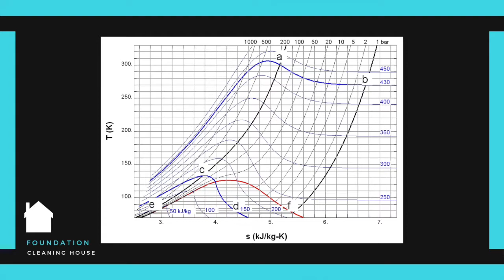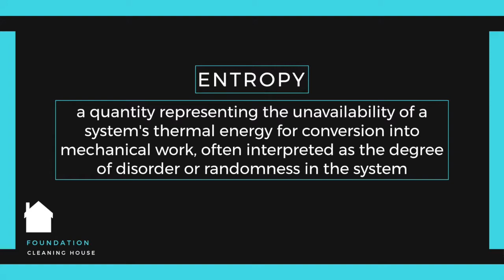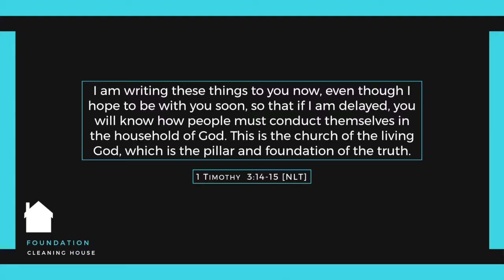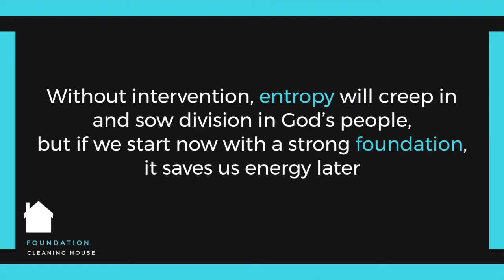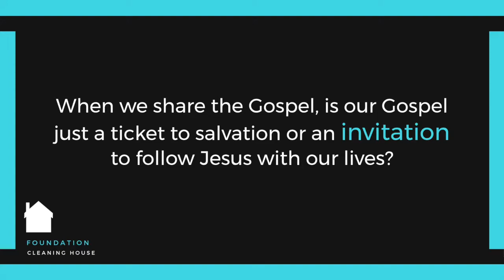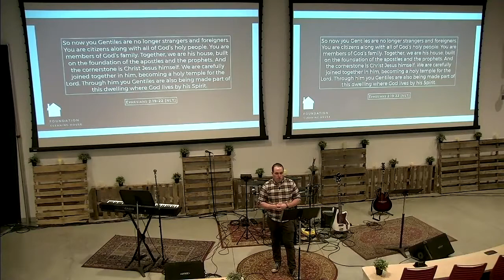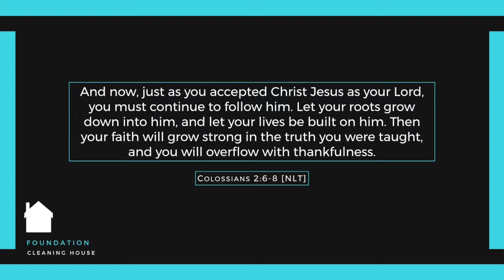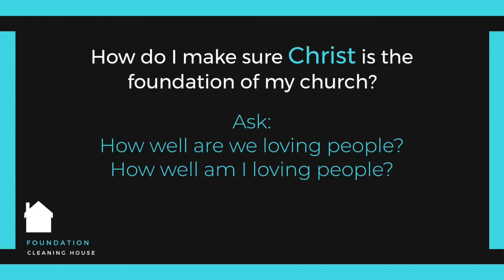Cleaning House | Foundation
Foundation